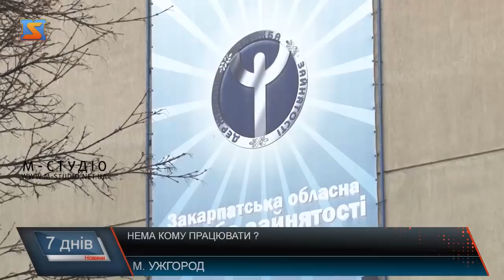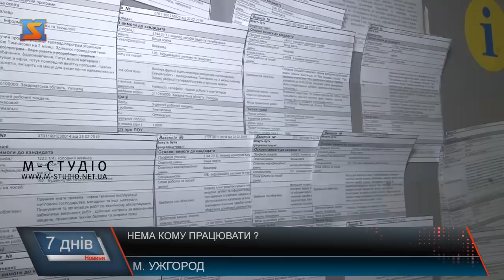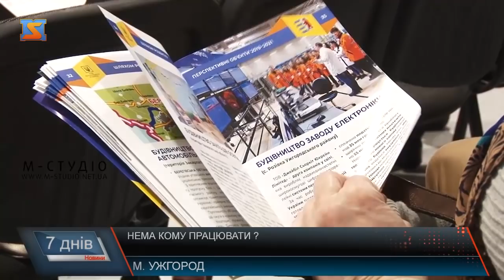Робота вдома. Повернення на Батьківщину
Всі політики обіцяють припинення трудової міграції, на яку вказують, як один з ризиків безпеки країни.  Всі говорять про створення нових робочих місць та гідну заробітну плату.  У Польщі, Німеччині, Чехії -  куди тільки не їдуть українці, щоб підзаробити. Залишають удома усе - домівку, родину, друзів. А повертаються буквально кілька разів на рік, і те – на свята. Така тенденція спостерігається останні кілька років. Втім, трудова міграція проблема не однієї України, а й навіть країн Європи – в тій же Угорщині, Польщі, Чехії гостро відчувається нестача кадрів  та кваліфікованих робочих рук. Чи все так погано  на Закарпатті, чи  готові роботодавці іти на поступки, та власне, чи робота тут, вдома